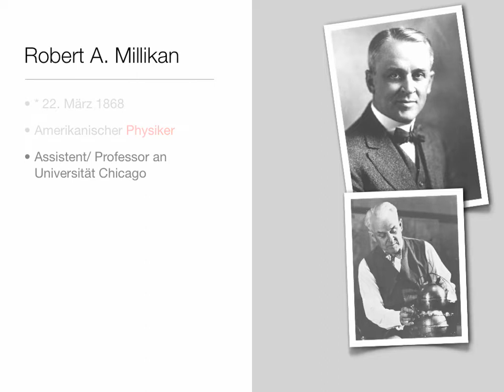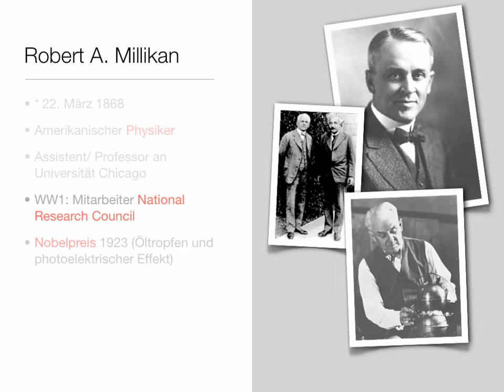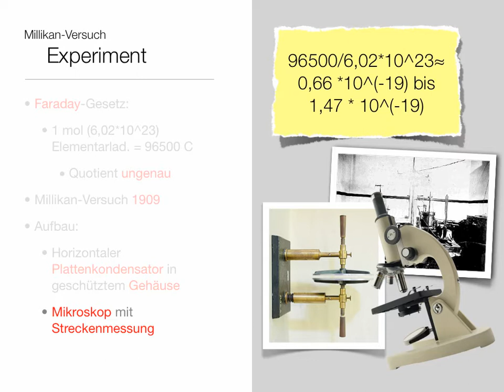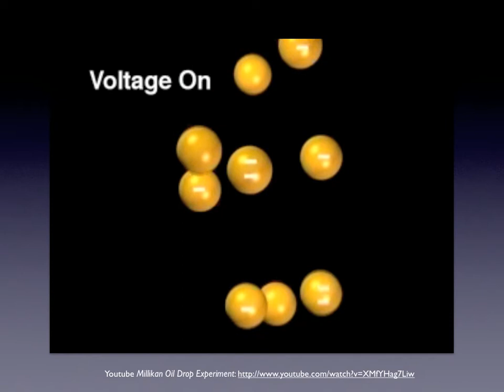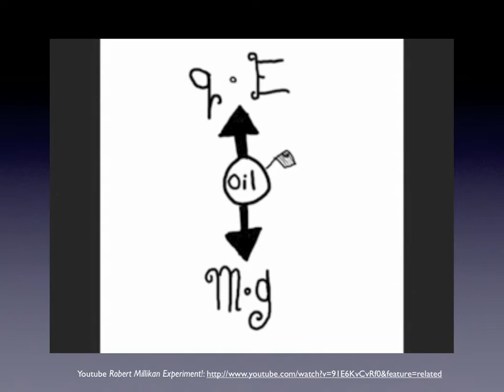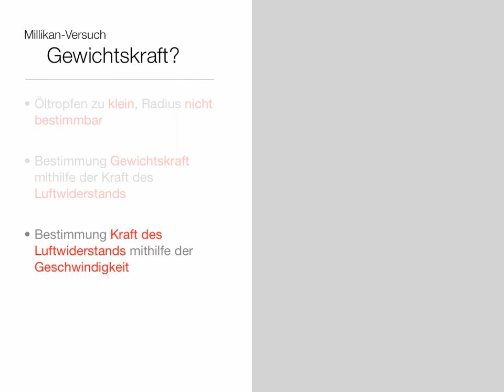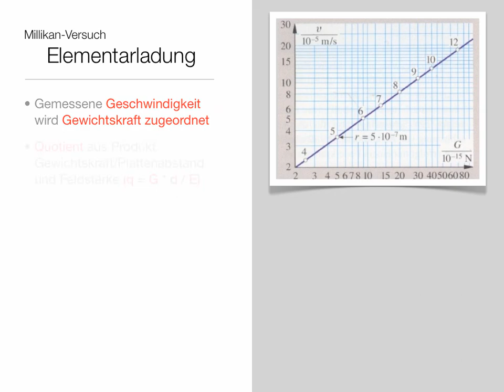Millikan Versuch - Wer? Wann? Warum? Wie?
Einführung in das Experiment von Robert Millikan zur Ermittlung der Elementarladung.